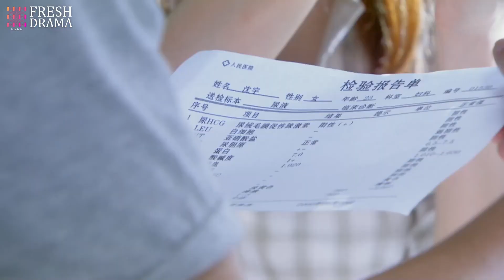Shameless wife-beater!! He pushed down his pregnant wife mercilessly because he didn't want a child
Drama title: From Love to Happiness